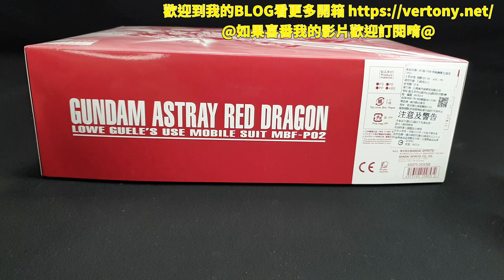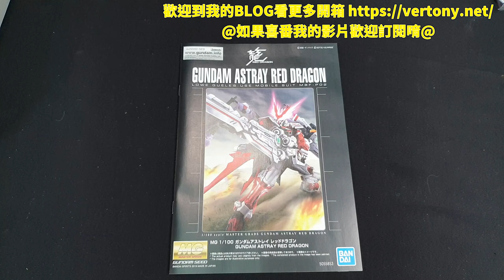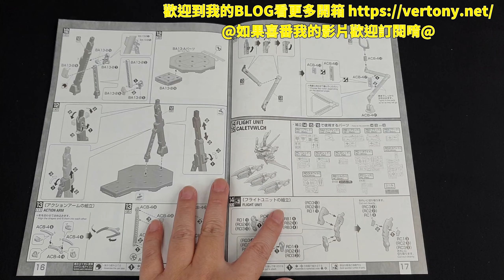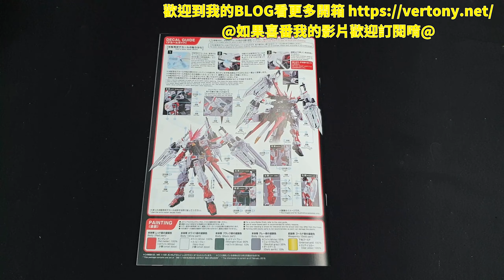[開箱]PB MG 1/100 機動戰士鋼彈SEED DESTINY ASTRAY R 異端鋼彈紅色機 紅龍型 GUNDAM ASTRAY RED DRAGON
萬代親兒子紅異端又出啦!!